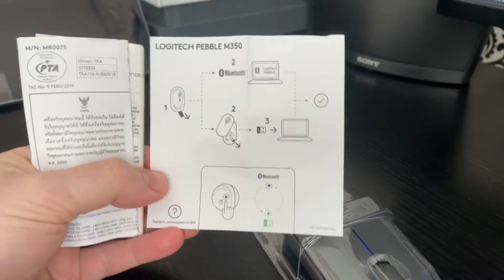Logitech Pebble Bluetooth Mouse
A new series of shorts; taking a quick look at the Logitech Pebble bluetooth mouse, a multi platform mouse, that will connect to one device via a USB dongle (included) and one device via Bluetooth. Portable, light and responsive.